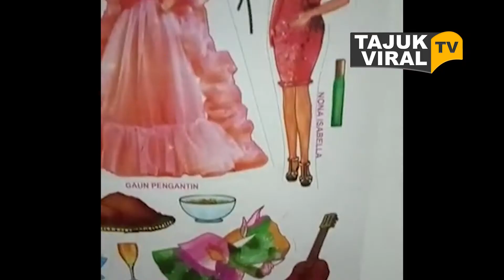Nostalgia, 8 Permainan Populer Generasi 90-an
Seiring dengan berubahnya zaman, maka perkembangan teknologi pun tak bisa dipisahkan. Bahkan saat ini berbagai permainan juga telah mengandalkan teknologi yang ada.

Hal ini tentu saja sangat berbeda dengan yang dirasakan oleh anak-anak generasi 90-an. Dimana permainan lebih banyak menggunakan fisik maupun keterampilan dan kreativitas. Meski begitu, tetap ada pula permainan yang sudah mengandalkan teknologi meski belum secanggih masa kini.

Tak sedikit pula berbagai permainan sempat menjadi hits bagi anak-anak generasi 90-an. Bahkan, ada juga yang masih mengoleksi berbagai permainan tersebut. Hal ini dilakukan selain untuk ajang koleksi juga sebagai mengenang kembali ragam permainan yang sempat populer di kalangan anak-anak 90-an.